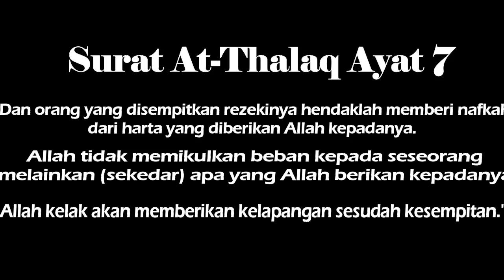Amik Coffee Shop Berbagi - Masjid Agung Gresik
Bismillah masih di acara Amik Coffee Shop Berbagi, doakan Channel ini Selalu istiqomah dalam berbagi, sambil ngopi bersama sahabat setia Amik Coffee Shop. Ucapan Terimakasih Kepada : Bp. Ali Sugiarto Selaku Bendahara 1 MUI Kecamatan Gresik beserta Staf dan Jajaran pengurus Masjid Agung Gresik telah memberikan ijin untuk mengadakan liputan di area Masjid Agung Gresik. Amiin...